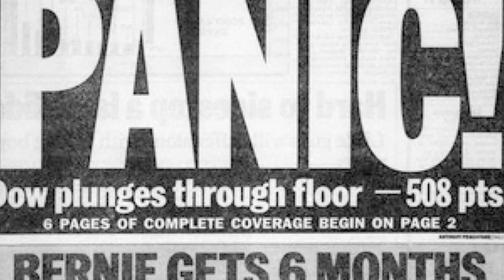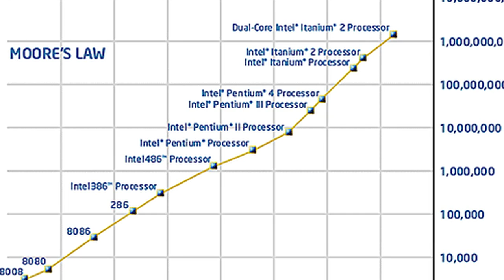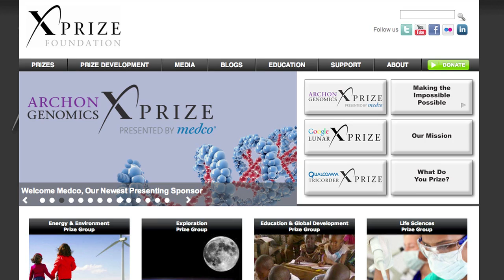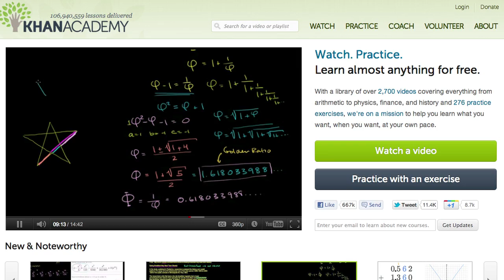Abundance - Interview with Peter Diamandis and Steven Kotler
Joe Polish interviews Peter Dimandis and Steven Cotler regarding their book "Aundance: The Future Is Better Than You Think."

Since the dawn of humanity, a privileged few have lived in stark contrast to the hardscrabble majority. Conventional wisdom says this gap cannot be closed. But it is closing—fast.In Abundance, space entrepreneur turned innovation pioneer Peter H. Diamandis and award-winning science writer Steven Kotler document how progress in artificial intelligence, robotics, infinite computing, ubiquitous broadband networks, digital manufacturing, nanomaterials, synthetic biology, and many other exponentially growing technologies will enable us to make greater gains in the next two decades than we have in the previous two hundred years. We will soon have the ability to meet and exceed the basic needs of every man, woman, and child on the planet. Abundance for all is within our grasp.

Breaking down human needs by category—water, food, energy,  healthcare, education, freedom—Diamandis and Kotler introduce us to dozens (and dozens) of innovators and industry captains making tremendous strides in each area: Dean Kamen's "Slingshot," a technology which can transform polluted water, salt water or even raw sewage into incredibly high-quality drinking water for less than one cent a liter; the Qualcomm Tricorder X PRIZE which promises a low-cost, handheld medical device that allows anyone to diagnose themselves better than a board certified doctor; Dickson Despommier's "vertical farms," which replaces traditional agriculture with a system that uses 80 percent less land, 90 percent less water, 100 percent fewer pesticides and zero transportation costs.